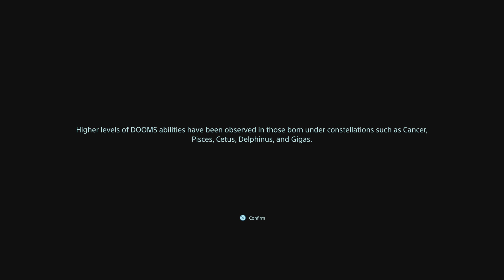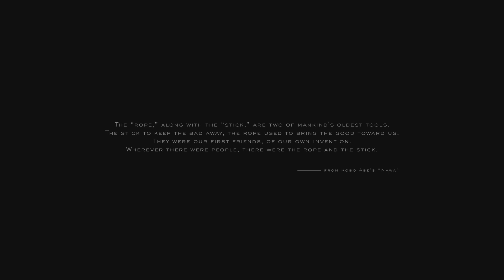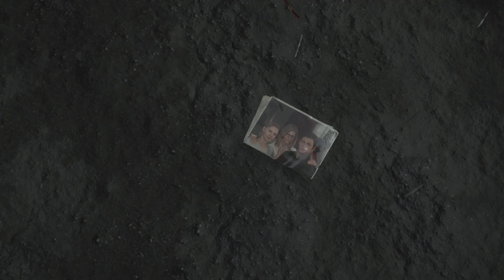CENTRAL KNOT ANNIHILATION/Death Stranding #1